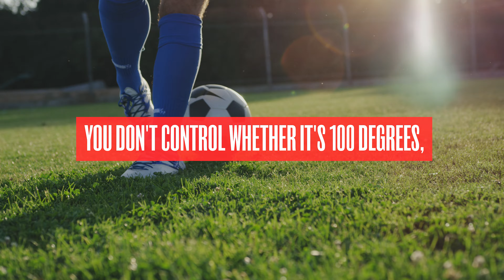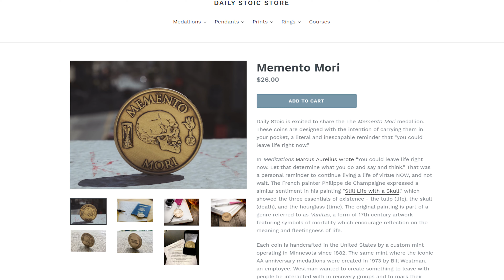Ryan Holiday Stoicism Motivation | "You Control How You Play"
When Ryan Holiday spoke to the Cleveland Browns about Stoicism and motivation for athletes, he drove home one important point: You control how you play.

1. Like the video

2. Comment. We try to answer as many questions as possible in the comments! Also, if you have great stuff to share with other viewers we love to see people discussing these ideas!

| SOCIALS |